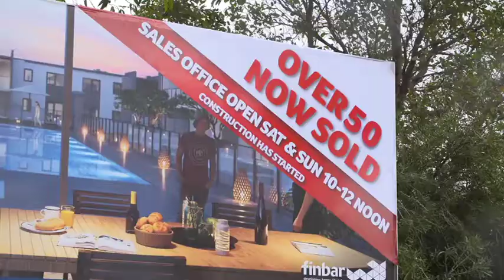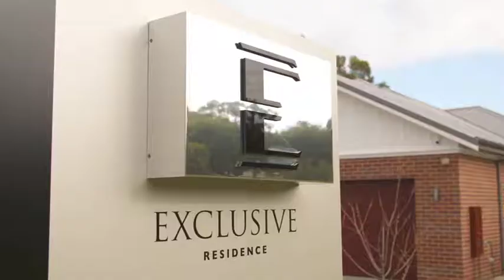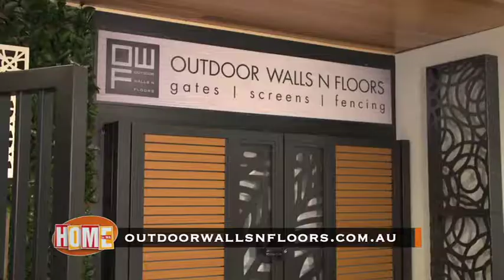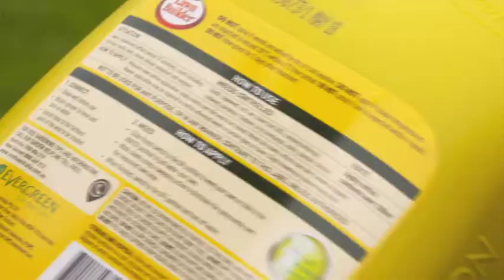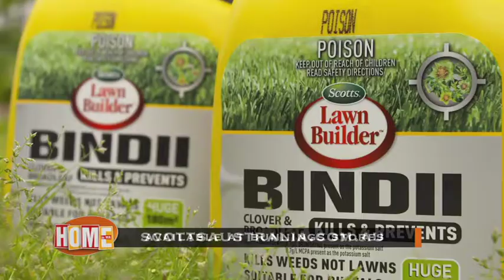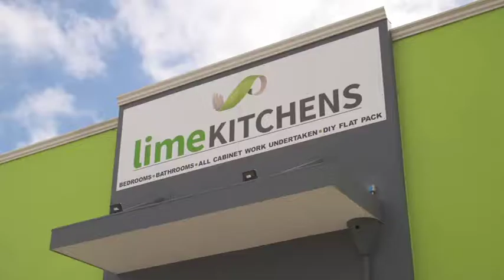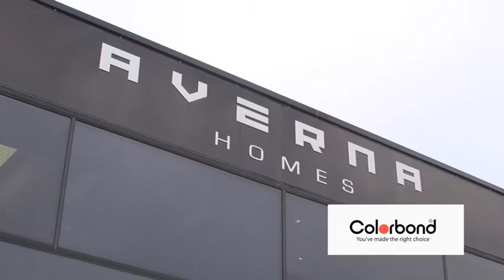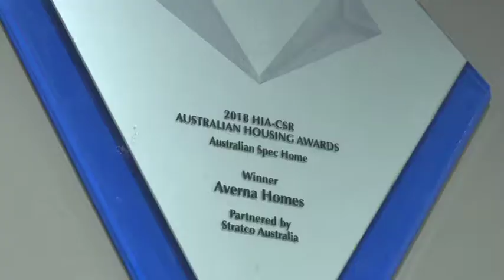HOME in WA EP15 30th September 2018 (615)